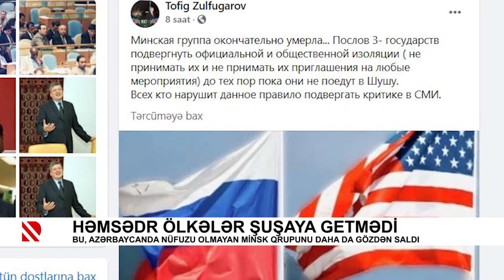Həmsədr ölkələr Şuşaya getmədi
Bu, Azərbaycanda nüfuzu olmayan MİNSK qrupunu daha da gözdən saldı